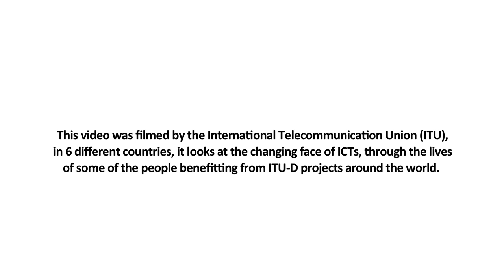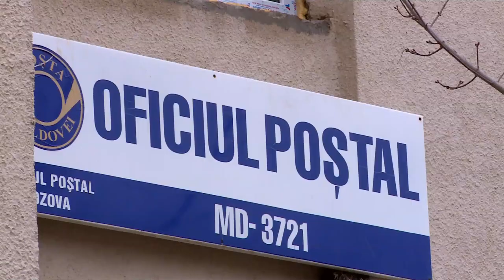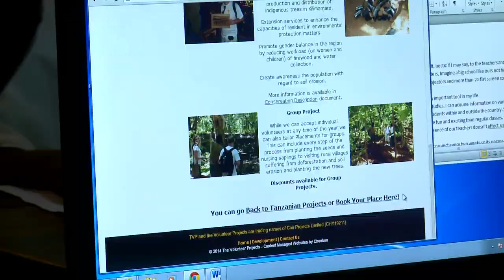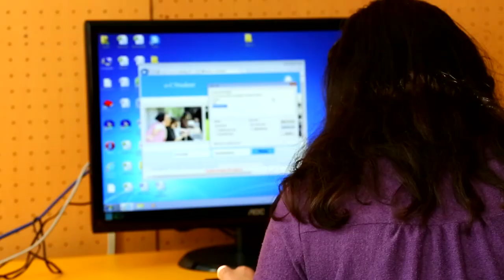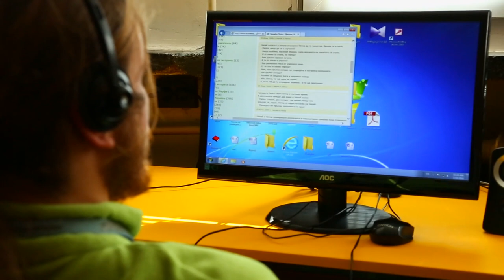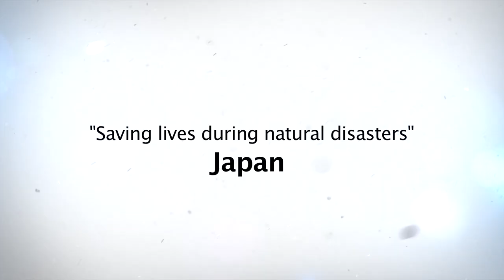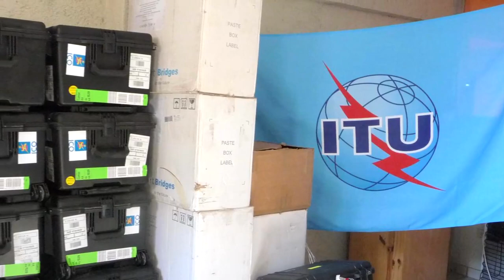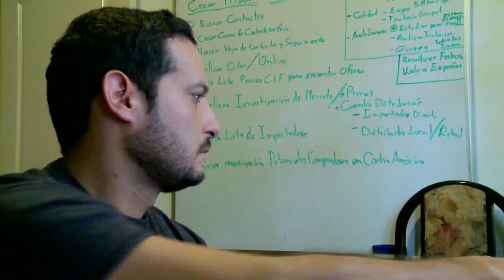Changing the Face of ICTs - Long-form Version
This video was filmed by the International Telecommunication Union (ITU), in 6 different countries, it looks at the changing face of ICTs, through the lives of some of the people benefitting from ITU-D projects around the world.

Duration: 15 minutes    Language: English